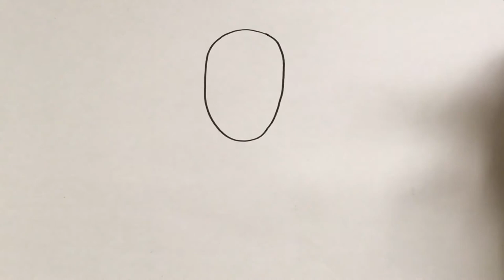Menggambar & Mewarnai Lingkungan Rumah Bersih untuk Anak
Hey kali ini kita belajar Menggambar & Mewarnai Lingkungan Rumah Bersih dengan crayon bersama anak-anak TK A & TK B. Ayo ajak anak-anak yang lain untuk bergabung untuk belajar menggambar & mewarnai.